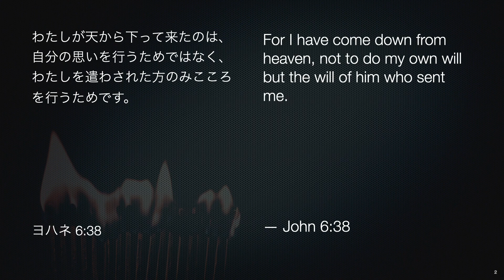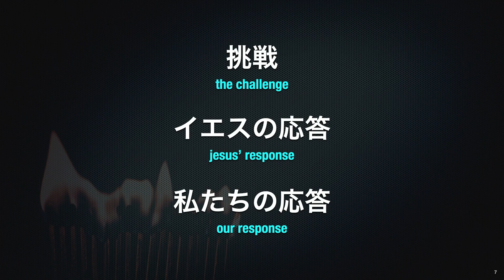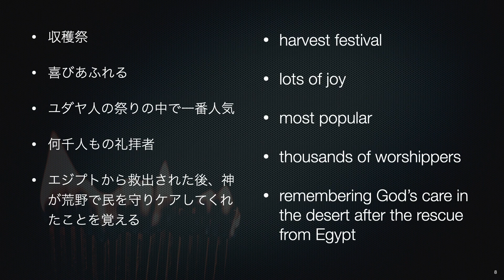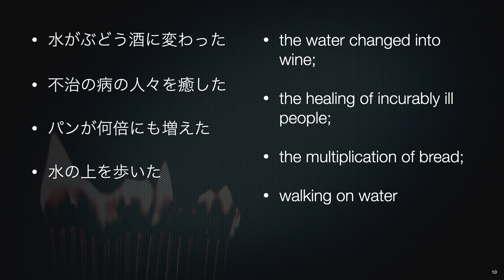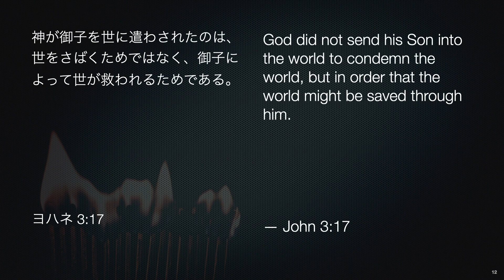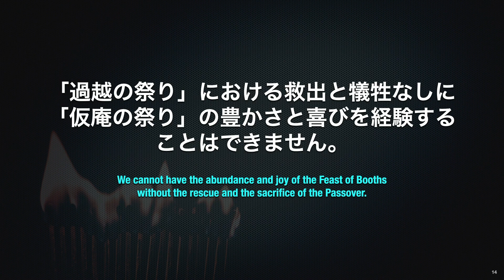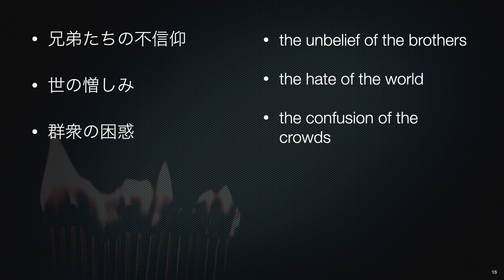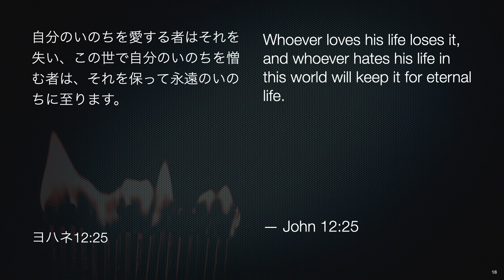2021年6月13日⎪福音のサスペンス Suspense in the Gospel⎪ヨハネの福音書 John 7:1-13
福音のサスペンス⎪ヨハネの福音書 7:1-13
ポール・ヴァン・デン・ドール
Suspense in the Gospel⎪John 7:1-13
Paul van Den Dool